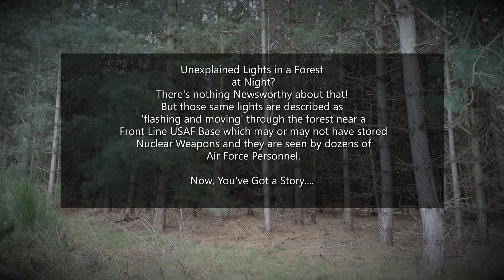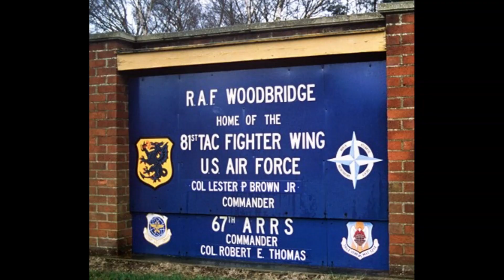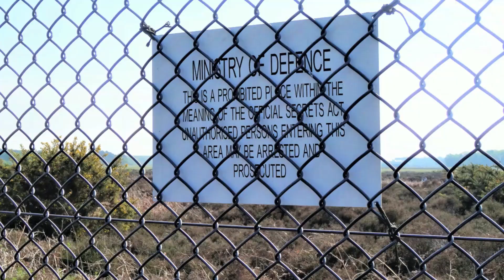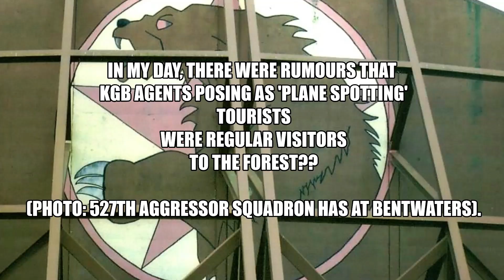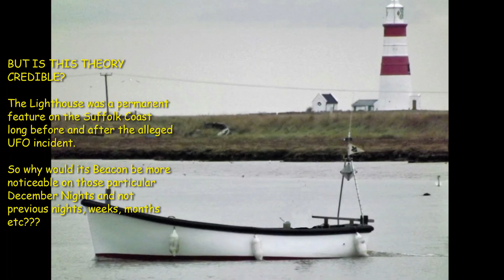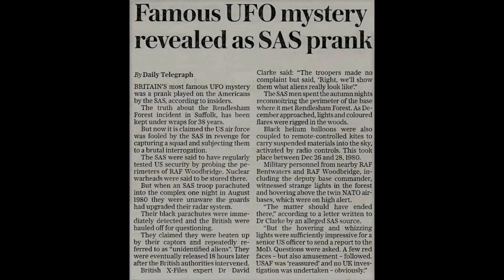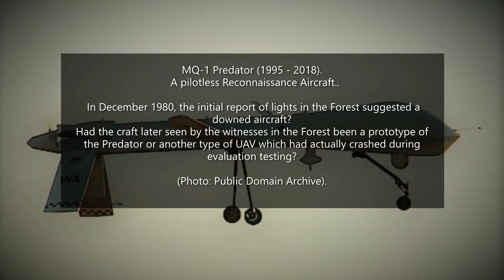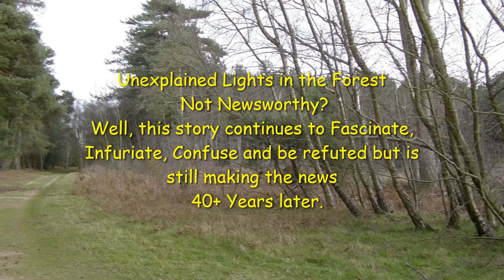RAF Woodbridge & Bentwaters. The UFO Enigma - December 1980. An Overview...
Does this video resolve a 40+ year old Mystery?  The answer is a definite NO!  Indeed, it may further confuse what is already a baffling and controversial incident.  This presentation is a revised edition of a previously posted video which I deleted but have been requested to repost??  It doesn't or more importantly detail the confusing events of this much debated subject, but is essentially a reminder of the incident for those who know the story and an overview for those that don't.

Photo Credits:  Photos and videos used were taken by me unless otherwise indicated.  With thanks to Dan Hardy and the Public Domain Archive.

Music Score:  'Dead Forest' by Brian Bolger from the YOUTUBE Music Library.